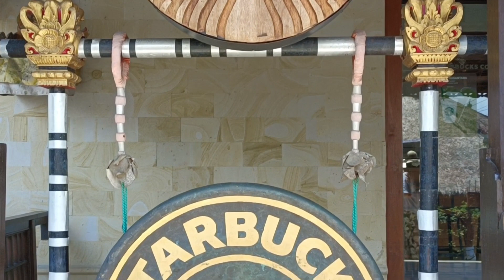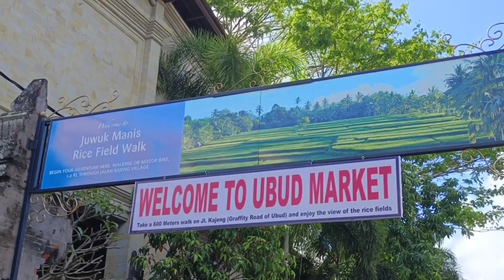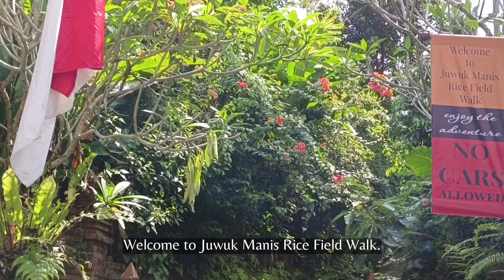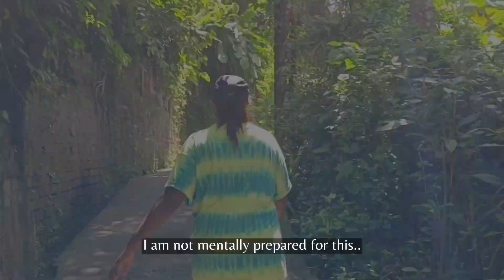Exploring Ubud Bali!! Kajeng Rice Field Walk - Bali Tamil Vlogs 🇮🇩 | Tamil Tworistas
In today's video, we take you for a quick tour round in Ubud Bali. We head into town, see some temples, Royal Palace Ubud and explore the rice terraces. The nature here is beautiful, and so close to the center.

Join the Tamil Tworistas family!

➡️ How To Reach Nusa Lembongan? Speed Boat From Sanur To Nusa Lembongan | Episode 2 | Bali Vlog 🇮🇩
➡️ We Met With An Accident In Bali, Indonesia🇮🇩 New Bag Pochu😭 | EP5 | Tamil Travel Vlogs | Bali Vlog
➡️ How To Reach Nusa Penida? Things To Know Before You Go | Tamil Travel Vlogs | Bali Vlog 🇮🇩

Hello! Our name is Jeniffer and Vighna, and we are Malaysian Indian female who travels the world. We write and vlog on YouTube, where we share video travel advice, gourmet adventures, cultural shock, and travel tips. We make videos in Tamil but you can enable subtitles which are provided in English.